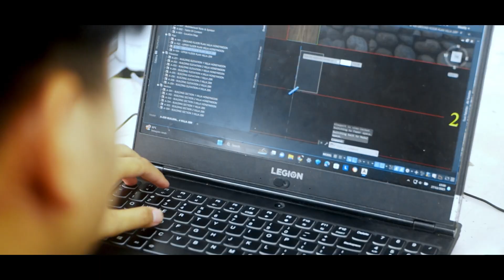INTERNSHIP STORY AT SHL ASIA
Halo Sahabat SHLPeople!
Selamat datang di SHL ASIA!, Kami adalah konsultan desain arsitektur, interior,
landscape, dan artwork. Kami juga sangat memperhatikan tentang pendidikan, karena itu kami membuka pintu kesempatan sebesar-besarnya
untuk mahasiswa jurusan arsitektur, landscape, interior dan artwork untuk berkolaborasi dan belajar bersama kami.
Kami sangat berterima kasih atas kepercayaan Universitas Kristen Petra yang memilih kami menjadi tempat untuk belajar dan berkolaborasi.
Penasaran dengan keseruan mereka? yuk tonton videonya sampai habis!